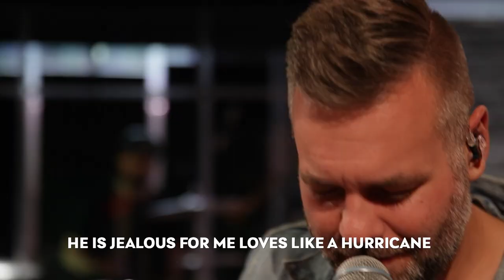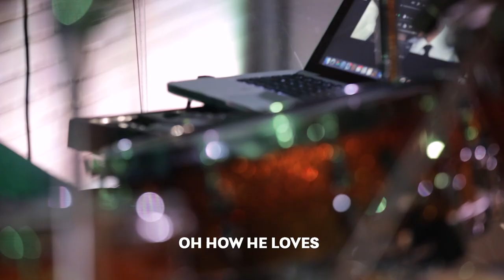The Jesus Paradox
Join Pastor David Craig tonight as he preaches the message "The Jesus Paradox".

@0:15 - Welcome by Andrew Parcero
@0:44 - SONG "Gone"  //  Davide Mutendji and Steven Furtick  //  ©2019 Music by Elevation Worship Publishing (Admin. by Essential Music Publishing LLC)  //  CCLI SONG # 7129061
@4:45 - SONG "Yes I Will"  //  Eddie Hoagland, Jonathan Smith, and Mia Fieldes  //  © All Essential Music, Be Essential Songs, HBC Worship Music, Hickory Bill Doc , Jingram Music Publishing, So Essential Tunes, and Upside Down Under  //  CCLI SONG # 7105442
@8:40 - SONG "How He Loves"  //  John Mark McMillan  //  ©2005 Integrity's Hosanna! Music  // CCLI SONG # 5032549
@14:03 - SONG "Do It Again"  //  Chris Brown, Mack Brock, Matt Redman, and Steven Furtick  //   © Music by Elevation Worship Publishing and Remaining portion is unaffiliated  //  CCLI SONG # 7067555
@20:35 - Prayer and Praise by Pastor Eden Shimoda
@24:00 - LAF by Andrew Parcero
@25:53 - Message by Pastor David Craig
@55:54 - Service Close by Pastors Leon and Sally Fontaine

Live the life that God intended for you!
Leon Fontaine, is the Senior Pastor of Springs Church, CEO of Miracle Channel and has a heart to reach the world in a Spirit Contemporary way.

The Spirit Contemporary Life Book: